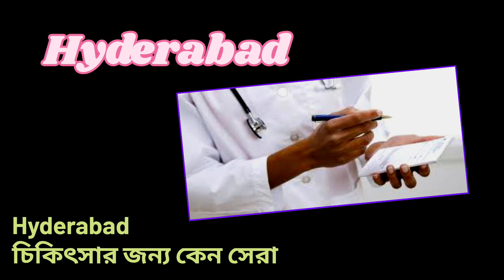চিকিৎসা করাতে হায়দ্রাবাদ কেন যাবেন | Hyderabad Hospital | যে সুবিধার কারনে মানুষ Hyderabad যায়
চিকিৎসা করাতে হায়দ্রাবাদ কেন যাবেন | Hyderabad Hospital | যে সুবিধার কারনে মানুষ Hyderabad যায় | @Pranabjhuma

Topics I Covered In This Video👇

চিকিৎসা করাতে হায়দ্রাবাদ কেন যাবেন
hyderabad hospital
yashoda hospital hyderabad
pranabjhuma
hyderabad apollo hospital
apollo hospital hyderabad
kims hospital hyderabad
hospital hyderabad
hyderabad
hyderabad city
hyderabad best hospital
aig hospital hyderabad
hyderabad aig hospital
হায়দ্রাবাদ হসপিটাল
top hospital in hyderabad
hyderabad medical
hyderabad dictor
best hospital in hyderabad
hyderabad best hospital
hhyderabad health care
hyderabad gastrology hospital
hyderabad eye hospital
hyderabad medical care
quality medical care
affordable treatment in hyderabad
specialized treatment in hyderabad
advanced medical care
patient care in hyderabad
hyderabad health tips
medical tourism hyderabad

Hyderabad, the capital city of Telangana, is renowned for its rich history, cultural heritage, and technological advancements. In recent years, the city has emerged as a hub for quality medical care, attracting patients from all over the world. With a plethora of top-notch hospitals, Hyderabad offers specialized treatment options, cutting-edge technology, and exceptional patient care.

Why Choose Hyderabad for Medical Treatment?👇
1. medical care at affordable prices
2.State-of-the-art facilities and technology
3.Experienced and skilled doctors and medical staff
4.Personalized patient care and attention
5.Easy accessibility and connectivity

Conclusion👇
Hyderabad has established itself as a leading destination for medical treatment, offering a range of specialized options and exceptional patient care. With its world-class hospitals and skilled medical professionals, the city is an attractive option for those seeking quality medical attention.

Welcome To New Videos.

pranabbanik1990@gmail